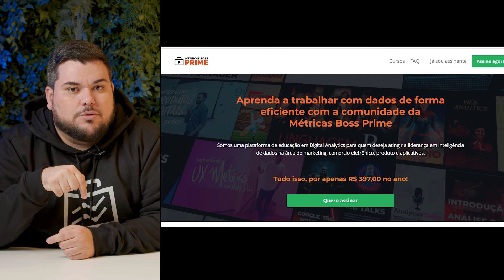GLA | 5 Dicas para VENCER no Google Analytics 4 (GA4) - por Gustavo Esteves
O GA4 é a dor e a glória de todo aquele que precisa de dados para sobreviver e tomar boas decisões. Para nos dar dicas valiosas de como melhor aproveitar a ferramenta e nos salvar das partes dolorosas, chamamos nada mais, nada a menos, do que o grande Gustavo Esteves! Ícone do Métricas Boss.

E não vacila mais, hein?

Timecode:
00:00 - Intro
00:16 - O GA4 vem zerado
00:53 - Plano de mensuração
01:19 - Saiba o que você quer encontrar na ferramenta
02:18 - Retenção de dados dentro do GA4
03:42 - GA4 trouxe novos parâmetros
05:16 - Aprenda o que medir

📣 SEJA UM LÍDER DE GROWTH & MARKETING

A Growth Leaders Academy (GLA) é a plataforma que irá formar a próxima geração de líderes de growth, levando profissionais do básico ao avançado em um ecossistema de muita aprendizagem e networking.
Aprenda, evolua e se conecte com os melhores profissionais de growth e marketing do Brasil.  🎯Saiba como fazer parte